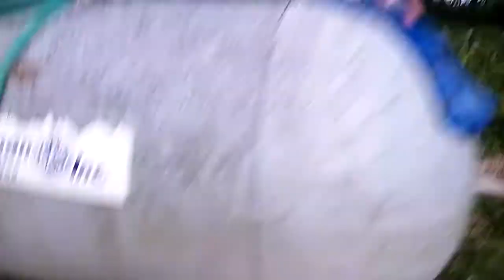Tennessee Writing Spider Attacks!!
Writing spiders attack japanese zero beetles in Leesburg Tennessee telford Fairview jonesborough